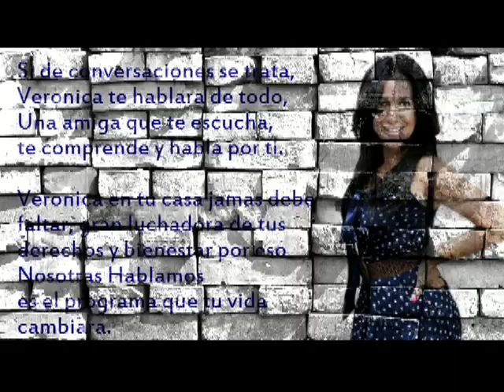Nosotras hablamos Manuel Granados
Veronica Martinez y el Dr. Lammoglia entrevistan a Manuel Granados